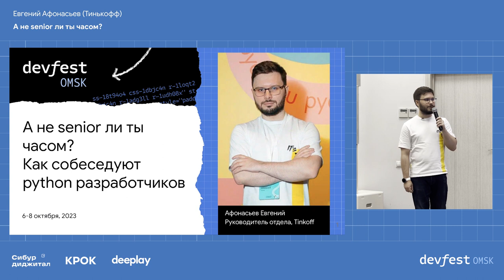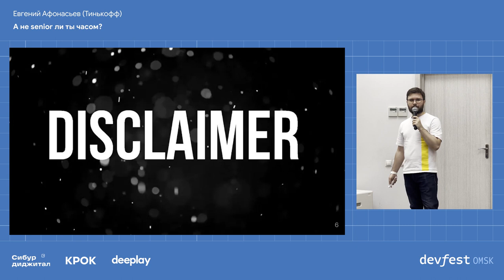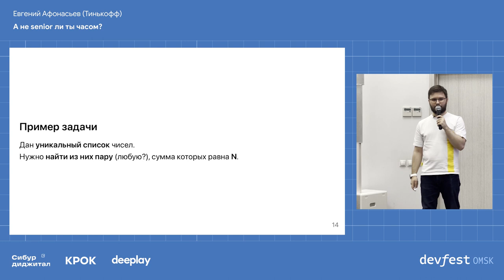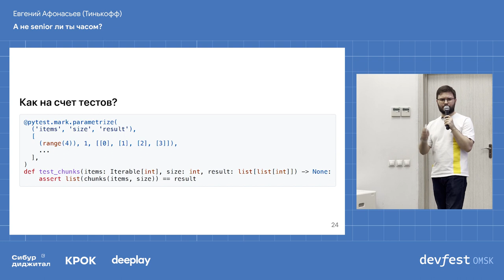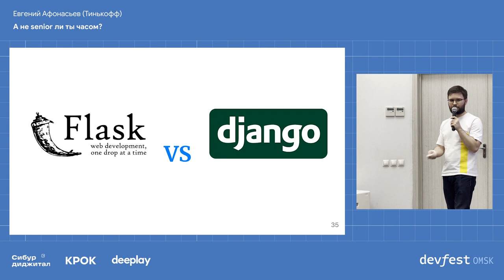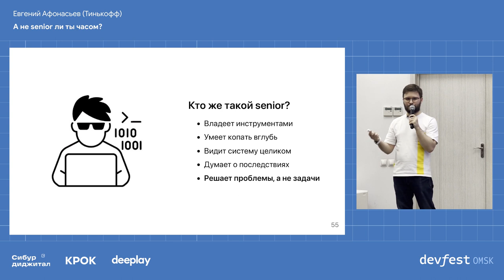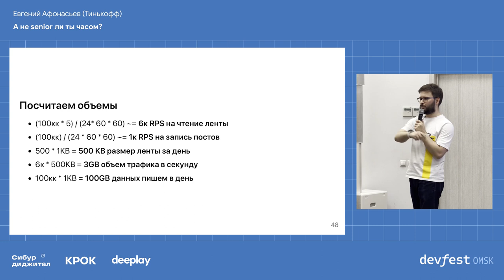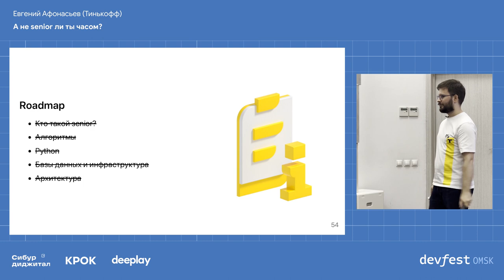А не senior ли ты часом? / Евгений Афонасьев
Евгений Афонасьев, который последние три года отвечает за стрим найма всех python разработчиков в Тинькофф, расскажет об ожиданиях от senior-разработчиков на собеседованиях в крупные компании. Какие требования и почему предъявляются, над чем следует задуматься при подготовке. Как собеседования связаны с реальной работой, и зачем нам вообще знать всю эту дичь.